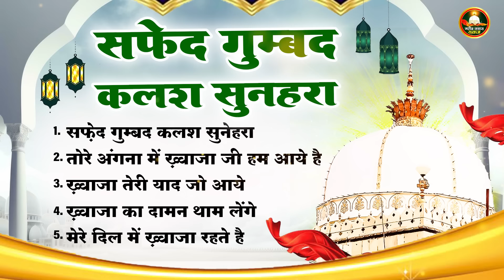ख्वाजा की सबसे बेशकीमती कव्वालियां - Khwaja Ki Qawwaliya | Nonstop Qawwali jukebox 2024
1. सफेद गुम्बद कलश सुनेहरा
2. तोरे अंगना में ख़्वाजा जी हम आये है
3. ख़्वाजा तेरी याद जो आये
4. ख़्वाजा का दामन थाम लेंगे
5. मेरे दिल में ख़्वाजा रहते है

Title Song :-   Safed Gumbad Kalash Suhara

Fankar :-  Azim Naza, Junaid Sultani

Lyrics :- Ustad Chand Qadri

Music Arranger :- Raju khan

Special Thanks: :-(Chanda Cassettes )

 "Keyword"
Safed Gumbad Kalash Suhara
"khwaja garib nawaz qawwali 2024
"chand qadri"
"khula rahega qayamat tak khwaja ka darbar"
"qawwali
"qawwali"
"chand qadri new qawwali"
"superhit qawwali video song
"latest garib nawaz qawwali"
 ajmer urs mubarak"
"अजमेर दरगाह क़व्वाली"